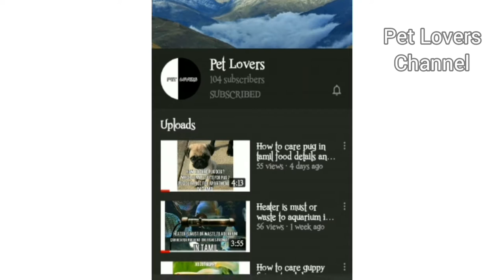How to care Doberman dog in tamil more information about doberman in tamil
This video is about how to care Doberman in tamil

Doberman is originated from Apolda Germany. "Karl Friedrich Louis Dobermann" invented the Doberman in 1890.

This video is about how to care Indian spitz in tamil

This video is about how to care Pug in tamil

This video is about 8 Dogs Price List in tamil